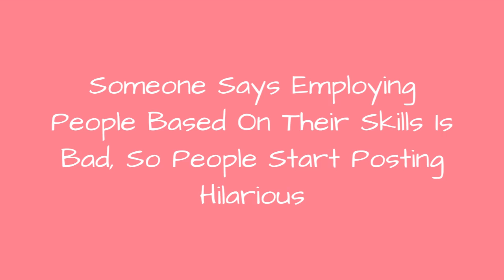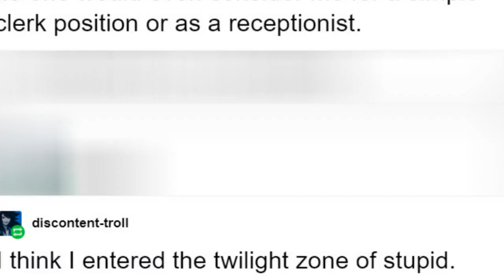Someone Says Employing People Based On Their Skills Is Bad, So People Start Posting Hilarious 🙃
Someone Says Employing People Based On Their Skills Is Bad, So People Start Posting Hilarious Examples Of Such Employees
0:00 - Intro
0:00:12 -
0:00:21 -
0:00:30 -
0:00:39 -
0:00:48 -
0:00:57 -
0:01:06 -
0:01:15 -
0:01:24 -
0:01:33 -
0:01:42 -